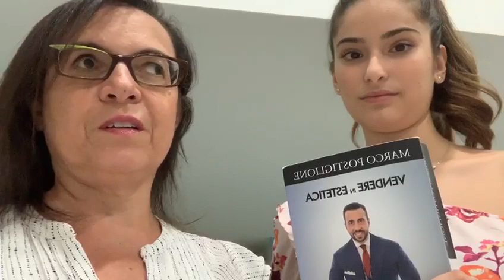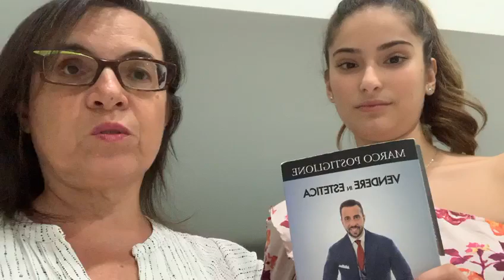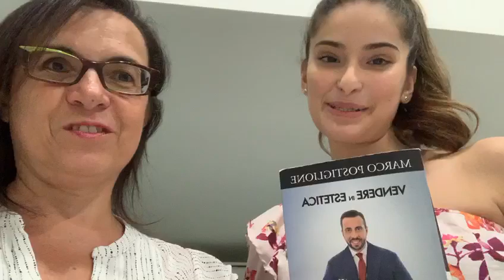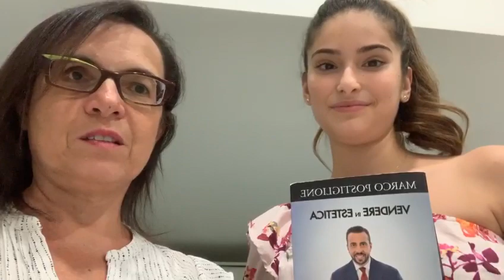Vendere in estetica - La testimonianza delle nostre titolari di cento estetico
BIUTOP - Dall'Estetica Artigianale all'Imprenditoria di Successo

Ti aiuteremo a restare aggiornata sulle ultime novità, ma sosterrai anche la nostra missione di aiutare ogni estetista a nella trasformazione da artigiana ad imprenditrice dell'estetica.

📚 Libri:
"Vendere in estetica" oltre 16.000 copie vendute - il best seller più amato dalle estetiste di tutta Italia

"La bibbia del marketing in estetica" - strategie di marketing online e offline per centri estetici

🖋️Resta Aggiornata sui temi più importanti per un'imprenditrice dell'estetica
Approfondimenti, consigli e molto altro ti aspettano sul nostro blog "Vendere in Estetica"